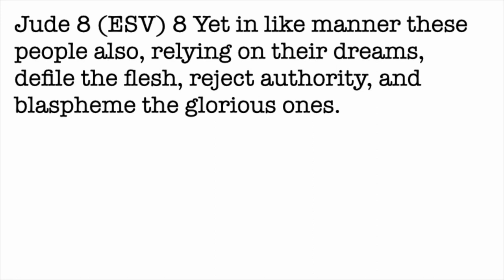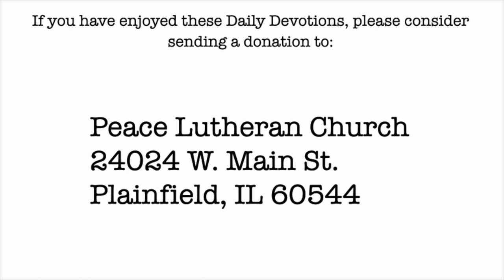Daily Devotion with Pastor Balla for April 12, 2024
Book of Jude
Warnings Against Rebellion: Relying on Personal Dreams and Rejecting Authority